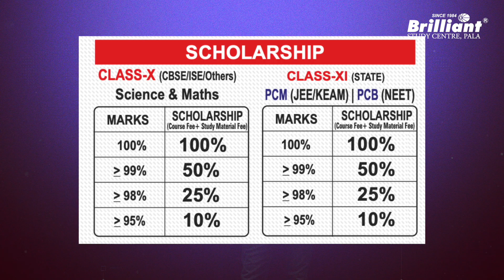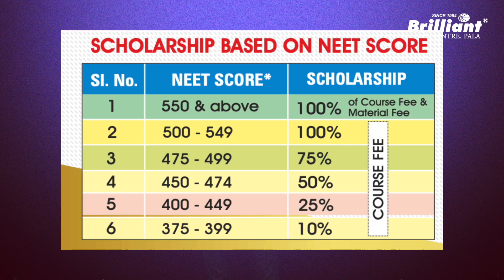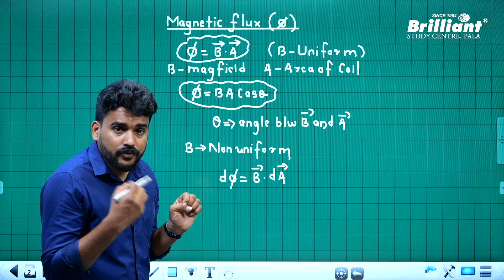4 മാസം എൻട്രൻസ് എക്സാമുകളിൽ വിജയം ഉറപ്പ് ... തീരുമാനിക്കേണ്ടത് നിങ്ങൾ